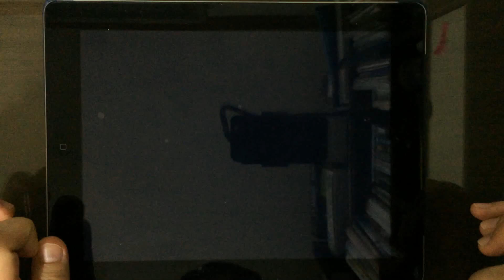[CROSSxBEATS] Grand Arc (Club Remix) (MASTER) 100% FC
15super
Player : Chion